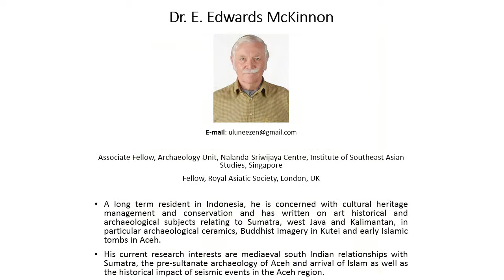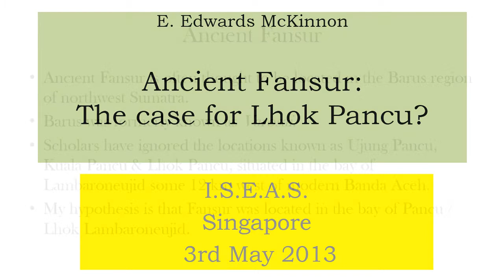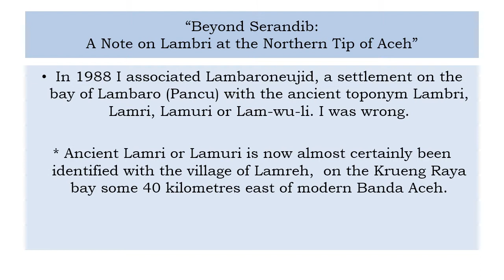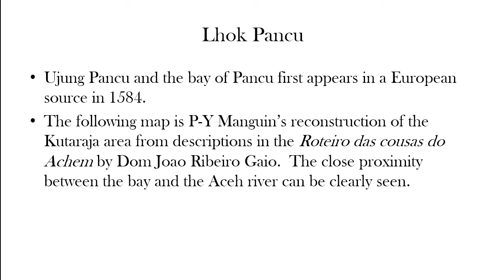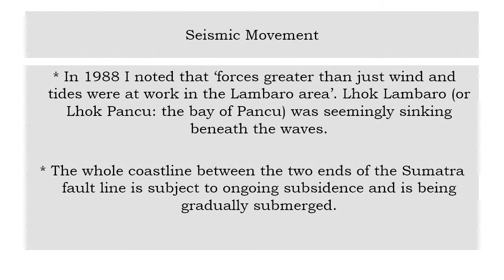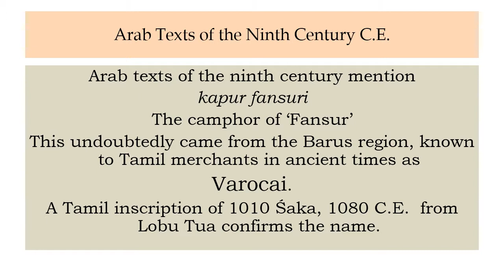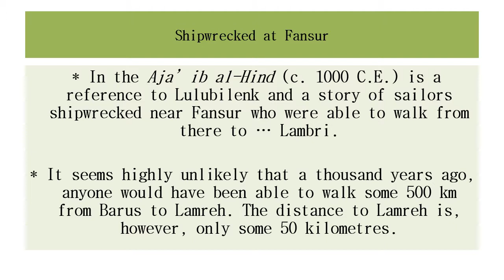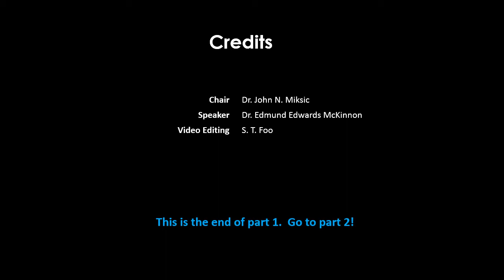"Ancient Fansur, Aceh's 'Atlantis'" Part 1 of 3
Date: Friday, 3rd May, 2013
Time: 3:30-5:00pm
Venue: Institute of Southeast Asian Studies, Seminar Room II
(30 Heng Mui Keng Terrace, Pasir Panjang, Singapore 119614)

Following recent seismological and archaeological research, there is increasing evidence to suggest that the long-lost site of ancient Fansur, a toponym often associated with the Barus region, may be found in the geographically strategically located bay of Pancu, a short distance west of the modern city of Banda Aceh.

For over a century, historians have spilled much ink relating to this toponym which appears in Arab, Armenian, Chinese and Malay sources. Writing in the early 18th century, the Dutch geographer Francois Valentijn located Fansur, the birthplace of Hamzah Fansuri the Sufi poet, in the furthest northwest corner of Aceh. An archaeological site discovered at Lambaroneujid in the bay of Pancu in the 1970's lies precisely in this location. Further evidence suggests to this writer that Pancu, not Barus, was the location of the former harbour of Fansur from which Arab seafarers obtained their camphor known as kapur Fansuri. There is no doubt that camphor came from the hinterland of modern Barus, an area known to 11th century Tamils as Varocai. Fansur was thus, in all likelihood, an entrepot, not the direct source of the resin, even though historical sources suggest that Fansur was the point of origin. There are several such misrepresentations in ancient sources.

Fansur is thought to have disappeared in the 14th century. There is increasing evidence that the disappearance of ancient Fansur was due to either a major earthquake or a tsunami or both. Recent scientific evidence suggests that a tsunami hit this northern coast of Aceh in 1390 CE. A further tsunami occurred some 60 years later, in or about 1450 CE. The Sultanate of Aceh arose in the late 15th or early 16th centuries. These events may be inter-connected. In the 17th century, a settlement on the shores of the bay of Pancu, immediately east of Aceh Head was known as Indrapurwa, a location now known as Lambaroneujid. The presentation will put forward the case for Pancu as the now-lost site of ancient Fansur.

Dr. E. Edwards McKinnon is an Associate Fellow at the Institute of Southeast Asian Studies, Singapore, Nalanda Srivijaya Centre. He has received a PhD. and an M. A. from Cornell University and is a Fellow of the Royal Asiatic Society, London. A long term resident in Indonesia, he is concerned with cultural heritage management and conservation and has written on art historical and archaeological subjects relating to Sumatra, west Java and Kalimantan, in particular archaeological ceramics, Buddhist imagery in Kutei and early Islamic tombs in Aceh.

His current research interests are mediaeval south Indian relationships with Sumatra, the pre-sultanate archaeology of Aceh and arrival of Islam as well as the historical impact of seismic events in the Aceh region.

Recent presentations include "The Lamri Coast of Aceh: The Impact of Earthquakes and Tsunamis" at the EURASEAA 14 Conference in Dublin in October 2012 and "The Sejarah Melayu, The Tombstones of Lamreh and possible evidence for an Immigrant Sufi Merchant Community" at the Identities and Islam Conference at the University of Southampton, in April 2013.